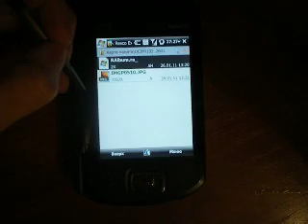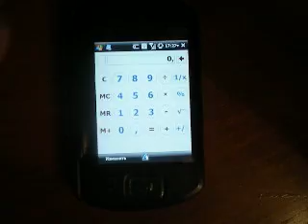Однозадачность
При запуске более одной программы закрывается предыдущая